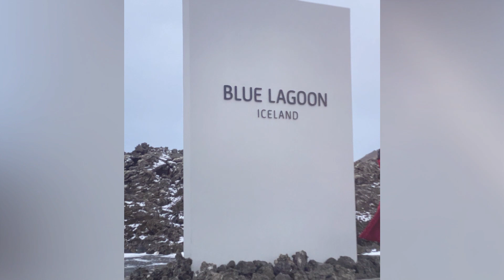Mis viajes 2021- 2022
Recorrido por Islandia en navidad 2021 y por Dubai y Emiratos árabes en verano 2022.